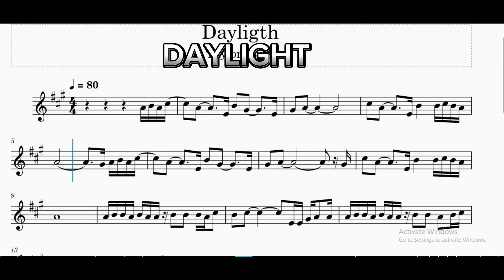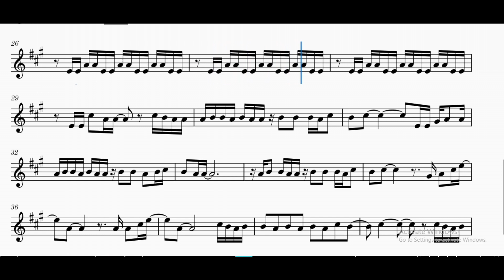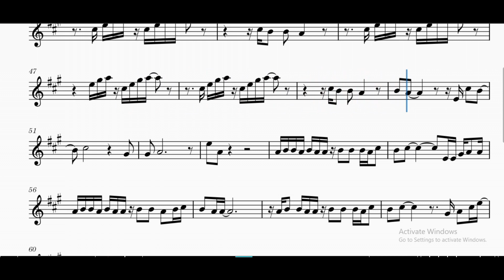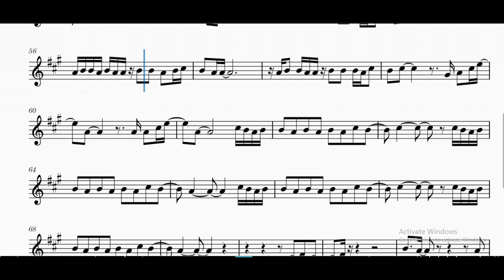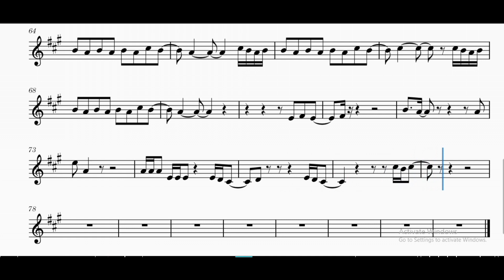Daylight Taylor Swift Eb Alto saxophone sheet ( Dadzax72)